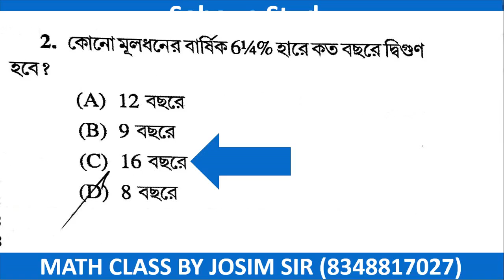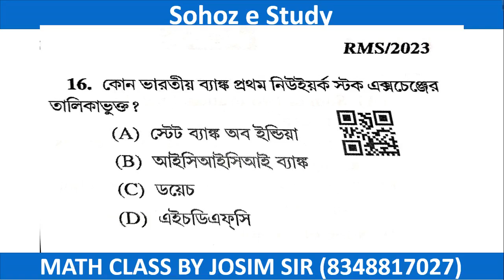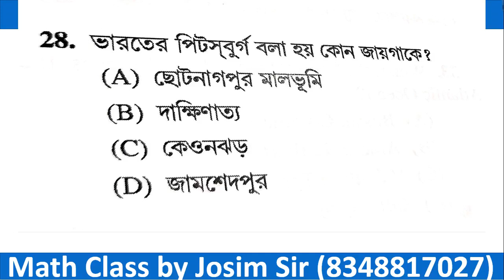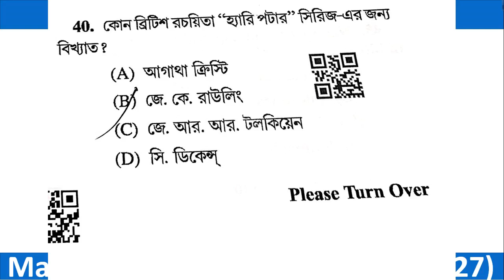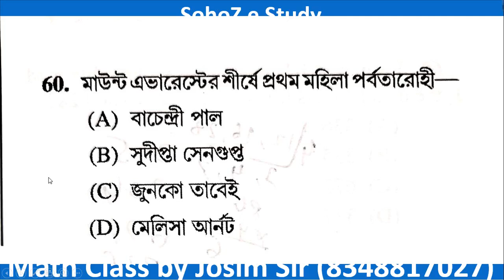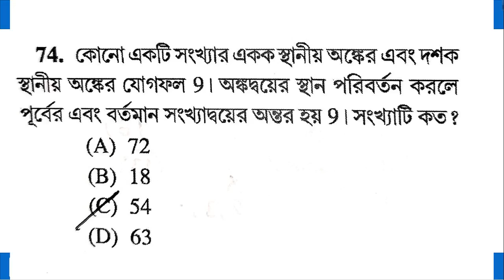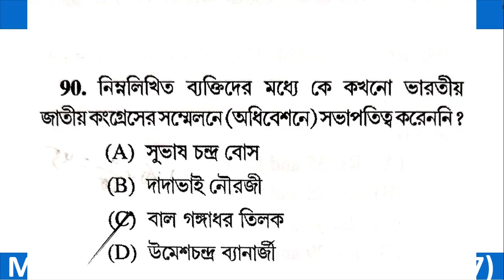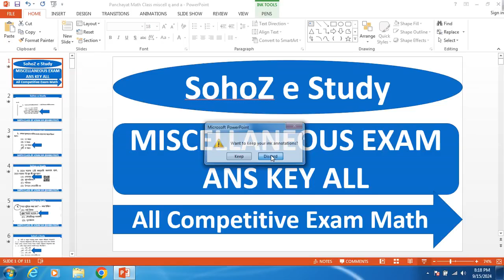"🚀 WBPSC Miscellaneous Answer Key 2024 | Check All 100 Questions & Answers | Detailed Explanation 🚀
Miscellaneous Answar Key | WBPSC Miscellaneous Ans Key 2024 | PSC Miscellaneous Ans 100 Questions
WBPSC Miscellaneous Ans Key 2024 | Miscellaneous Math Ans Key | A SET Ans key | Miscellaneous Math
WBPSC Miscellaneous 2024 | Miscellaneous Math Answer Key | A SET Solutions
Miscellaneous Answar Key

Welcome to our comprehensive video on the WBPSC Miscellaneous Answer Key 2024! In this video, we walk you through the answers to all 100 questions from the latest West Bengal Public Service Commission (WBPSC) Miscellaneous Services Examination.

📋 What's Covered in This Video:

Full solution of all 100 questions.
Detailed explanations for each answer.
Tips on how to approach tricky questions.
Overview of the exam pattern and cutoff analysis.
Step-by-step breakdown of important questions.
Whether you appeared for the exam or are preparing for the next WBPSC exam, this video will help you evaluate your performance and improve your preparation strategies.

📝 Key Features:

All answers are provided with a logical explanation.
Cross-check your answers with our answer key.
Improve your understanding of the exam pattern.